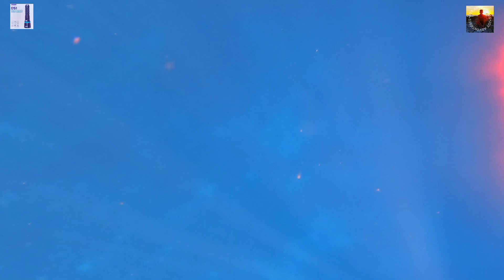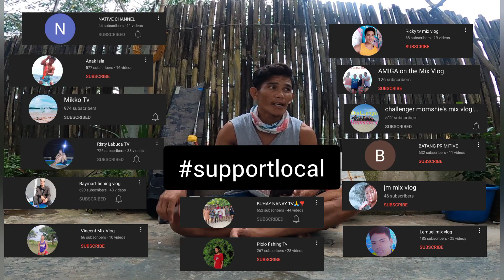TASK FOR TODAY | Simpleng araw na magkakasama lead by @buhayislavlogtv@primitiveislander8676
Isang masayang bonding kasama ang mga local bloggers sa isla para sa pag papaganda ng KAMPO at pag papatibay ng aming samahan sa isla..💪
Big thanks to @buhayislavlogtv @primitiveislander8676 sa pangunguna at pag suporta sa lahat ng mga nangangarap sa isla at sila din ang naging inspirasyon para mag patuloy sa pag ba-blog❤️

Tara mga Bai,Tangay,Buddy,Idol,Migo,Boss,Lods,Lodi Aidol at mga ka Adventures sa isang buong araw ng aming pagsama sama para sa ekonomiya 😇😜

ENJOY WATCHING AND GOD BLESS US ALL

MARAMING SALAMAT SA WALANG SAWANG SUPORTA AT MAG- IINGAT PO KAYONG LAHAT.
❤️JOY